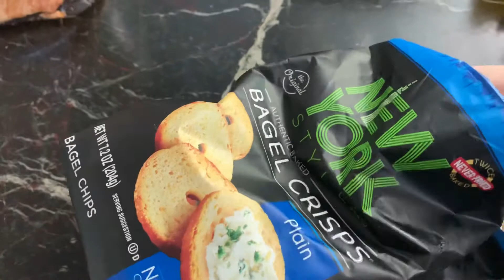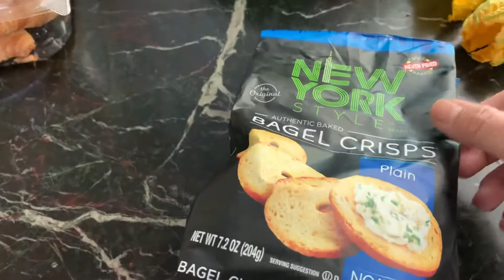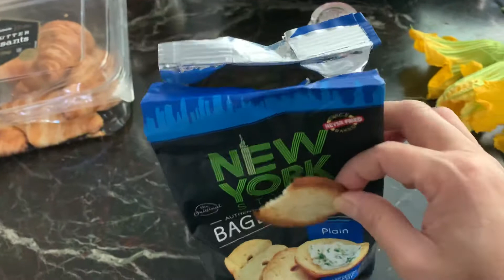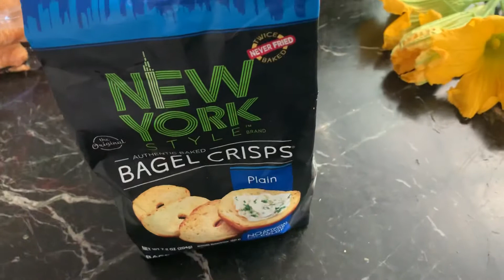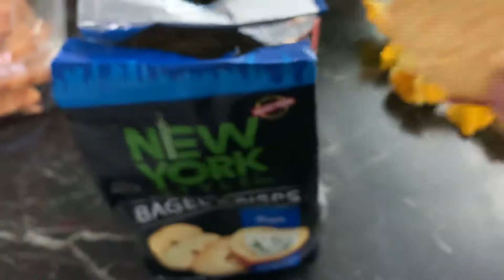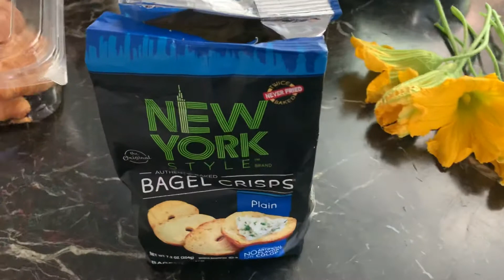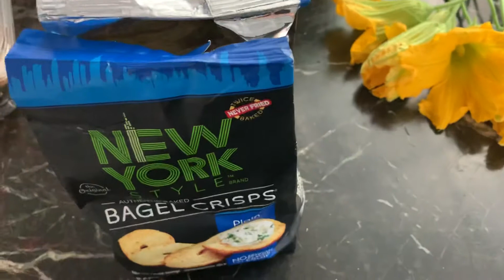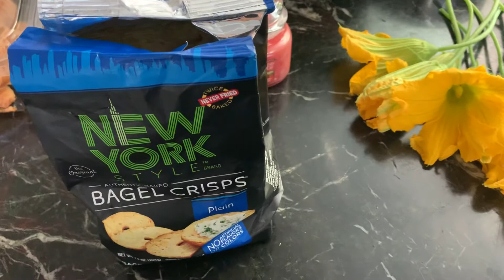ASMR ✌️BÁNH MÌ SẤY GIÒN XỐP NGON TUYỆT 🌹CẢ NHÀ NHỚ ĂN THỬ NHÉ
Chúc cả nhà nhiều sức khỏe🌹 cảm ơn các bạn xem video